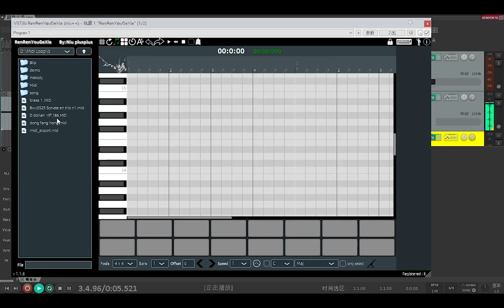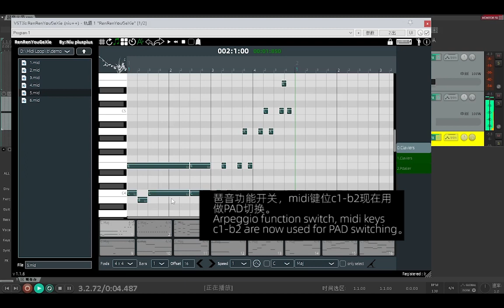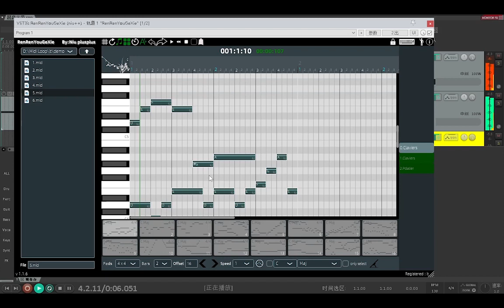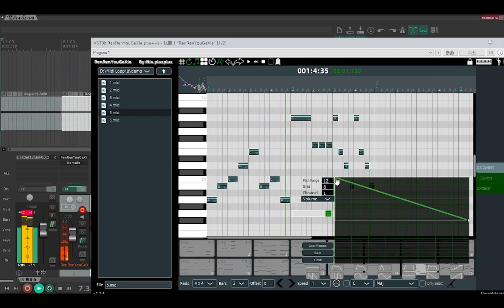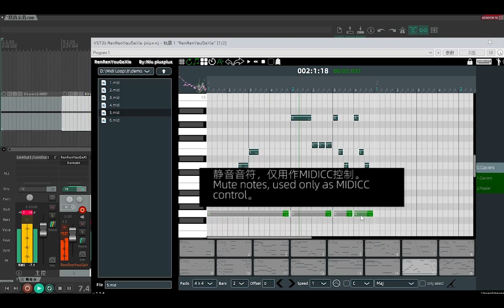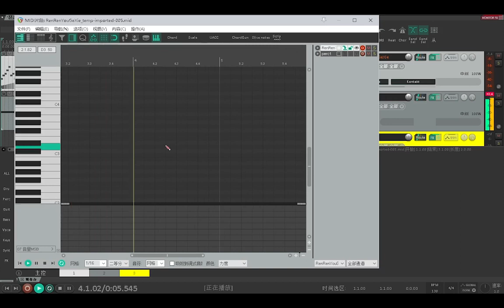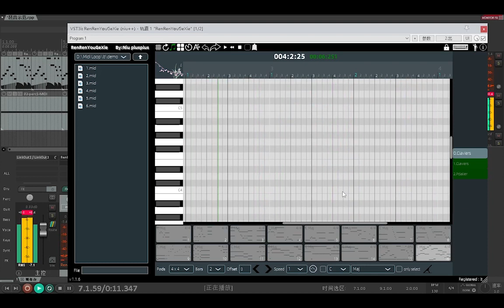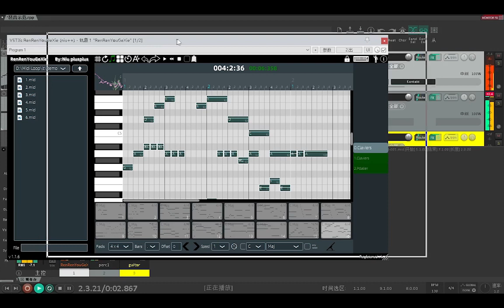How to use MidiPhrase(RenRenYouGeXie) to help you compose and arrange music!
MidiPhrase(RenRenYouGeXie) is MIDI Sampler, slicing, MIDI analysis plugin。
Used to inspire your music inspiration and music motivation extraction.
Chapter 章节：
0:00 intro 介绍
0:15 Locate your midi library location
0:28 Load midi files and switch PAD using mouse
0:51 Use computer keyboard to switch PAD
1:05 Change playback speed in real time
1:34 Page up，Page down
1:52 Use midi keyboard to switch PAD
3:07 Arpeggio function (c1-b2)
3:44 Use your mouse and computer keyboard to switch pads with Arpeggio
5:14 Change the bar length of the pad
5:29 Edit notes
7:11 How to use midi CC